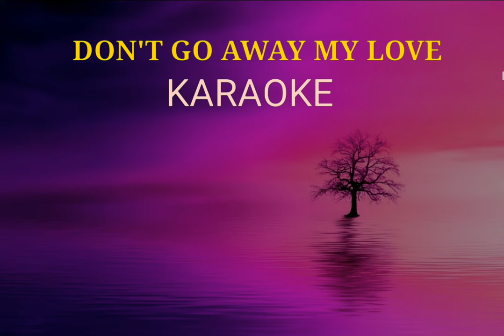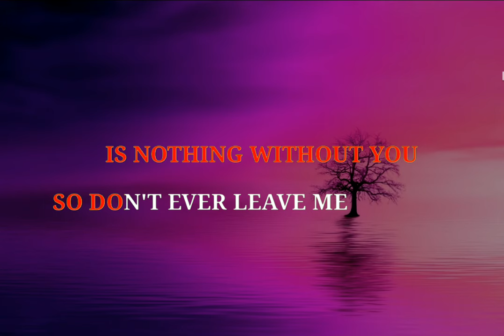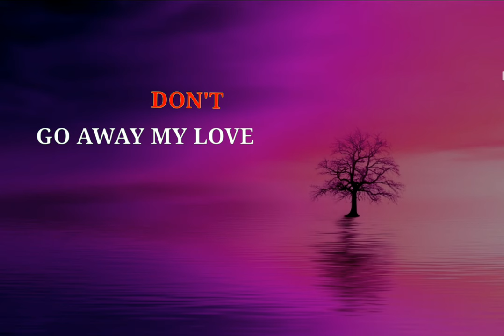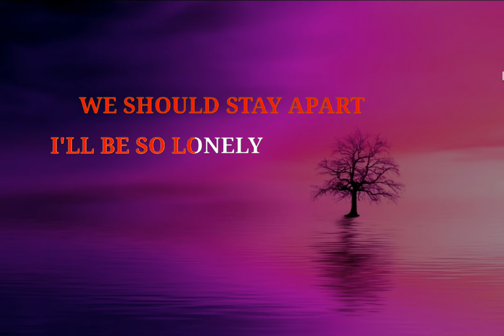Don't Go Away My Love Karaoke Version by EL masculino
Don't Go Away My Love Karaoke Version by El Masculino # don'tgoawaymylovekaraoke @Criskirk1001